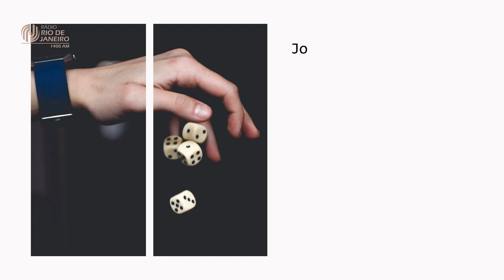Os Vícios - Projeto Vida Feliz I 09.06.2021